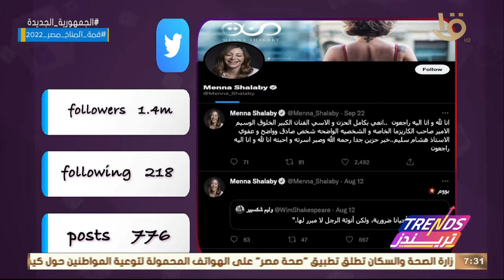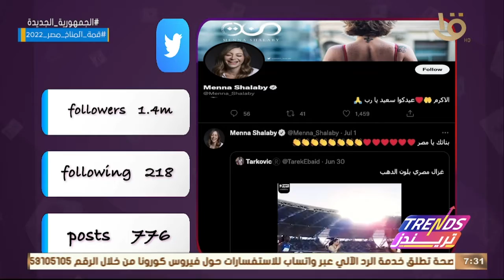تريندز | مصممة الأزياء العالمية فريدة تمرازا - تأثير السوشيال ميديا في انتشار الشائعات.. الكاملة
تريندز | مصممة الأزياء العالمية فريدة تمرازا - تأثير السوشيال ميديا في انتشار الشائعات.. الحلقة الكاملة 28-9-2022